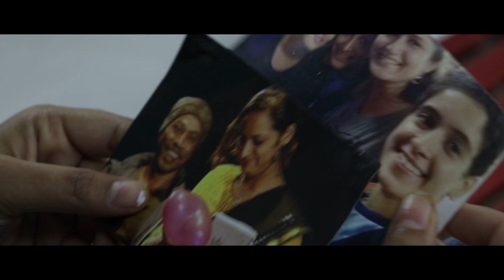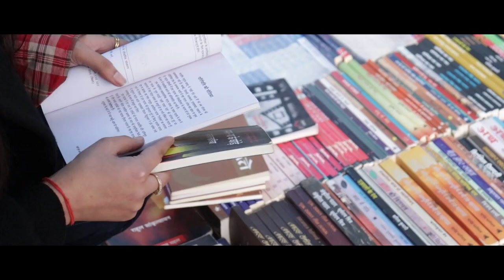Short Documentary : How Digital Media is reshaping theater by Mass Comm Student Ms. Sheetal Sharma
Short Documentary : How Digital Media is reshaping theater by Mass Comm 2018-20 Batch Student Ms. Sheetal Sharma